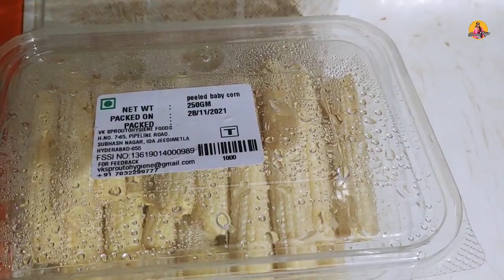vismai food లో చూసి babycorn మసాలా కర్రీ ట్రై చేశా...ans my question |iSmartteju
makeup kit
makeup set
makeup hacks
makeup makeup
makeup box
Haii my dear family members .. how r uu .hope u all r doing good. this is my new video ,,hope u wll like it ...keep supporting me ..Thank uu